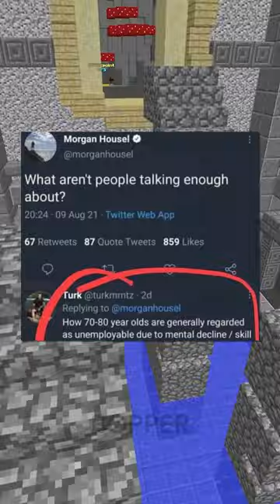Best Insults Ever! 🤯